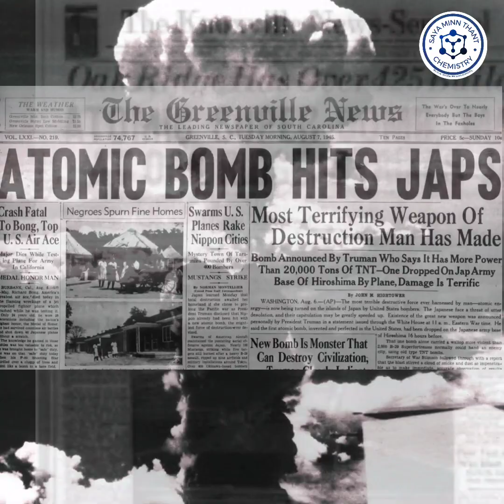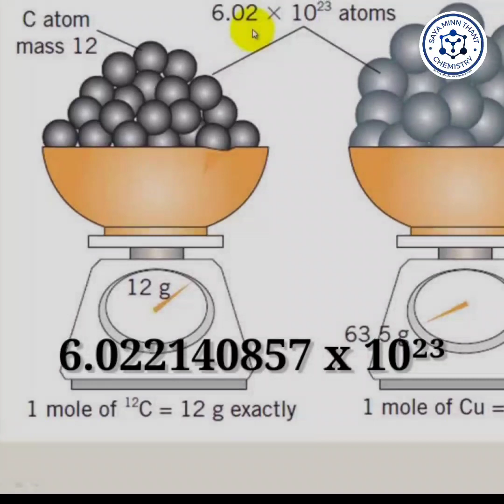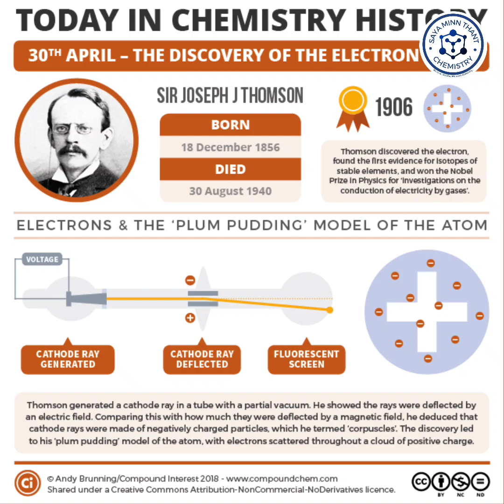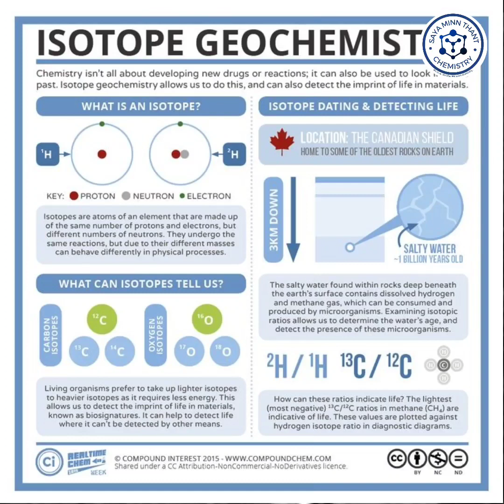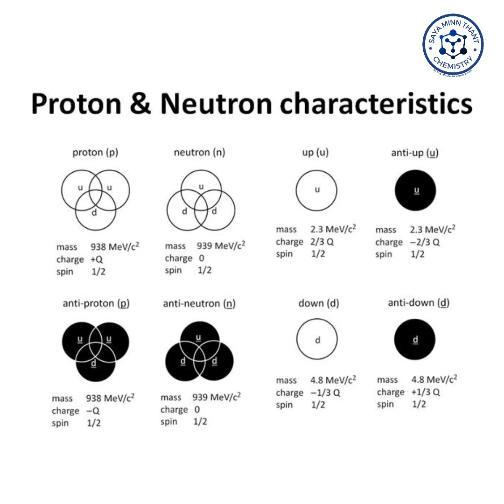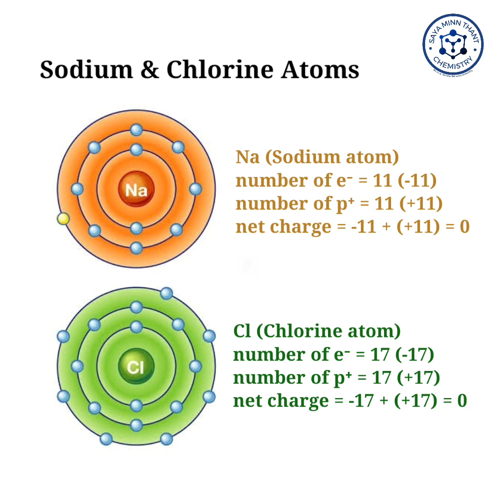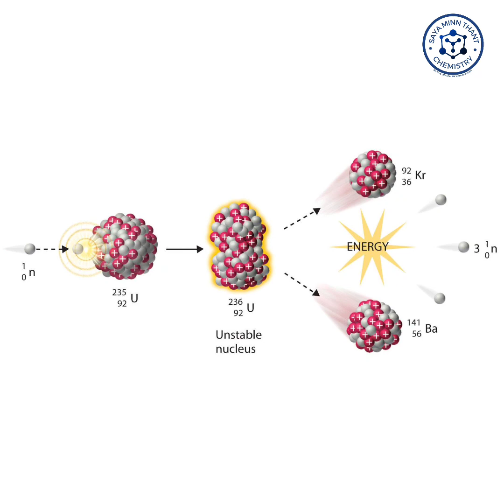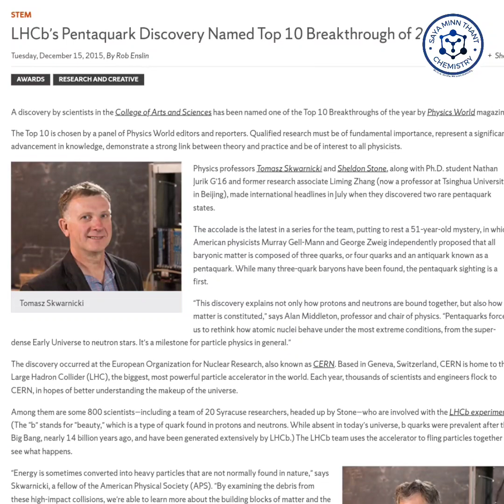Atom, Isotopes and Nuclear Fission | အက်တမ်၊ အိုင်ဆိုတုပ်စ်များနှင့် နျူးကလိယပ်စ်ကွဲထွက်ခြင်း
အက်တမ်၊ အိုင်ဆိုတုပ်စ်များနှင့် အဏုမြူဗုံး
...𝙰𝚝𝚘𝚖, 𝙸𝚜𝚘𝚝𝚘𝚙𝚎𝚜 𝚊𝚗𝚍 𝙽𝚞𝚌𝚕𝚎𝚊𝚛 𝙱𝚘𝚖𝚋...

Oppenheimer ရုပ်ရှင်ထွက်လာတော့ လူတွေ နျူးကလီးယားဗုံးဘက်ကို ပြန်စိတ်ဝင်စားလာကြပါတယ်။ မြန်မာ့အရေးရင်မအေးကြရသေးချိန်မှာ ကမ္ဘာနဲ့အဝှမ်းသတင်းတွေကြည့်ရင်း ရုရှ၊ အနောက်နိုင်ငံအုပ်စုနဲ့ တရုတ်၊ မြောက်ကိုရီယား၊ အီရန်တို့သာ နျူလက်နက်သုံးလာခဲ့ရင်ဆိုတဲ့ စိုးရိမ်မှုတွေလည်း ရှိကြပါတယ်။
''ငြိမ်းချမ်းရေးဆိုတာ ကိုယ့်လက်ထဲမှာ ပိုကြီးတဲ့တုတ်ကို ကိုင်ထားတာပဲ''ဆိုတဲ့ Tony Starkရဲ့ စကားဟာ သွေးထွက်အောင်မှန်နေသလိုပဲ။

ဒီနေ့ဗီဒီယိုမှာ အဏုမြူဗုံးဘယ်လို အလုပ်လုပ်သလဲဆိုတာကို တင်ပြပေးထားပါတယ်။ ခေါင်းစဉ်တပ်ထားတဲ့အတိုင်း အက်တမ်အကြောင်းရယ်၊ အိုင်ဆိုတုပ်စ်တွေအကြောင်းရယ်နဲ့ နျူးကလိယားစွမ်းအင်/ဗုံးတို့ အကြောင်းကို လေ့လာကြရမှာပါ။ BC ၄ ရာစုကနေ ၁၉၄၅အထိ သမိုင်းကြောင်းတွေကို နားထောင်ရမယ့်အပြင်၊ အခုလက်ရှိကမ္ဘာမှာ တိုးတက်နေတဲ့ အမှုန်ရူပဗေဒတို့ရဲ့အကြောင်းကိုပါ နားထောင်ရမှာ ဖြစ်ပါတယ်။

၂၁ရက်နေ့က ကျွန်တော်တင်ထားတဲ့ ''အက်တမ်ပုံစံတွေရဲ့သမိုင်းကြောင်း''ကို ကြည့်ပြီးတဲ့သူတွေအတွက် 'အပိုင်း ၁ (01:27-07:34)'ကို ကျော်ကြည့်လို့ရပါတယ်။

ခေါင်းစဉ်အလိုက် (မလိုအပ်ရင်)ကျော်ကြည့်လို့ရအောင် ဗီဒီယိုရဲ့ timelineပါ ထည့်ပေးထားပါတယ်။

VIDEO TIMELINE 👇👇

မိတ် ဆက်*

(00:00-01:19) 🕧 အမေရိကန်တို့ ဂျပန်ကို နျူးကလီးယားဗုံးကြဲချခြင်း
(အော့ပန်ဟိုင်းမား၊ မီဒိုရီနာကာ)

အ ပိုင်း ( ၁ ) အက် တမ်*

(01:27-04:30 ) 🕐 အက်တမ်သမိုင်း
(လူစီပတ်စ်၊ ဒီမိုခရေးတပ်စ်၊ ဂေါတမဗုဒ္ဓ၊ ခန္နာဒါ၊ ဂျွန်ဒေါ်လ်တန်၊ အေမီဒီယိုအဗိုဂါဒရို)
(04:33-05:40) 🕜 အီလက်ထရွန်ကို ရှာဖွေတွေ့ရှိခြင်း
(ဂျေဂျေသွမ်ဆင်၊ ဂျော့ဂျွန်စတုန်းစတုန်နီ)
(05:44-06:40) 🕑 နျူးကလိယပ်စ်အား ရှာဖွေတွေ့ရှိခြင်း
(အန်းနက်စ်ရူသာဖို့ဒ်၊ ဟန်ဂိုင်ဂျာ၊ အန်းနက်စ်မာဇဒန်)
(06:44-07:34) 🕧 နျူထရွန်ကိုတွေ့ရှိခြင်း
(ဂျိမ်းစ်ချဒ်ဝစ်ခ်)

အ ပိုင်း ( ၂ ) အိုင် ဆို တုပ်စ် များ*

(07:36-10:41) 🕝 အိုင်ဆိုတုပ်စ်ဆိုတာ
(ဖရက်ဒရစ်ဆော်ဒီ၊ မာဂရက်ဂျော်ဂျီနာတော့ဒ်)
(10:42-12:00) 🕑 အီလက်ထရွန်ပတ်လမ်းများ
(12:00-12:38) 🕧 အိုင်းယွန်းများ

အပိုင်း ( ၃ ) နျူး က လီး ယား ဗုံး*

(12:38-13:44) 🕧 အားများနှင့်စွမ်းအင်၊ မျိုးတူနျူထရွန်တွေဟာ ဘာလို့အတူတူ နျူးကလိယပ်စ်ထဲမှာ ရှိနေနိုင်တာလဲ
(13:44-15:30) 🕜 နျူးကလိပ်စ်ကွဲထွက်ခြင်း
(အော့တိုဟန်း၊ ဖရဒ္ဒရစ်စထရာ့စ်မန်း
(15:30-အဆုံးထိ) အီလက်ထရွန်၊ ပရိုတွန်နဲ့ နျူထရွန်တို့ကို ထပ်ခွဲလို့ရသေးလား

ဆောင်းပါးနှင့် နောက်ခံစကားပြော
Saya Minn Thant